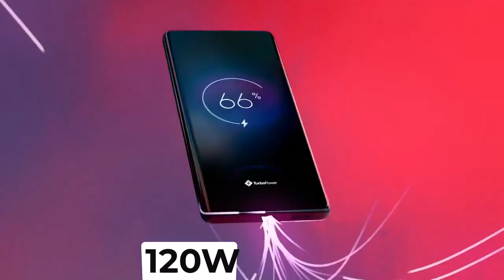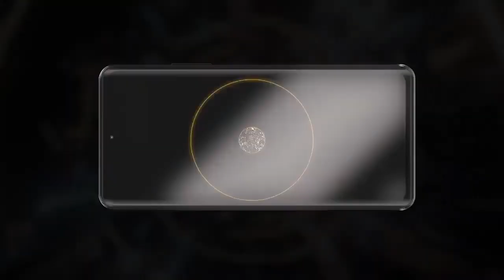Top 5 UpComing 5G Mobiles Under 30000 in January 2023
UpComing Mobiles in 2023 ! Price & Launch Date in india